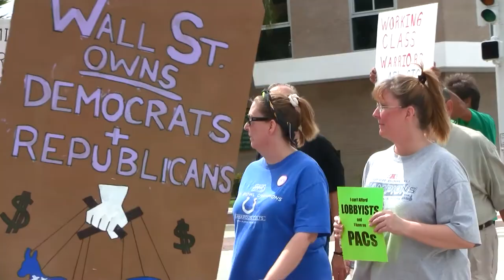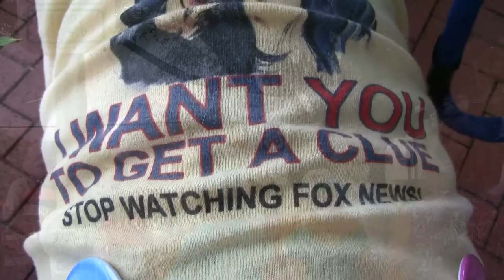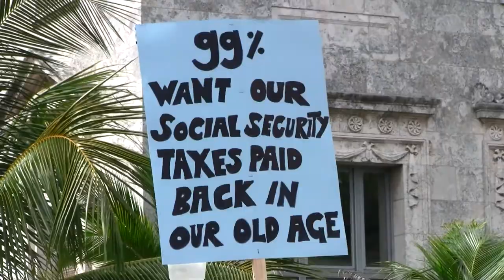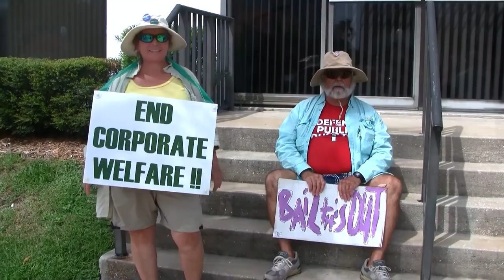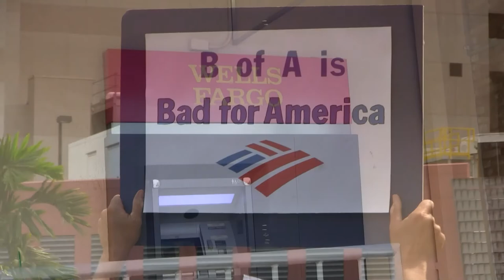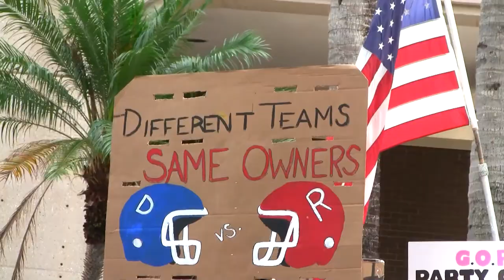Occupy Fort Myers, Florida- Rally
March and protest of Occupy Fort Myers, Florida on October 15, 2011.